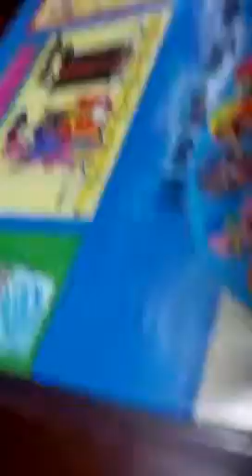최예림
뉴주니어3